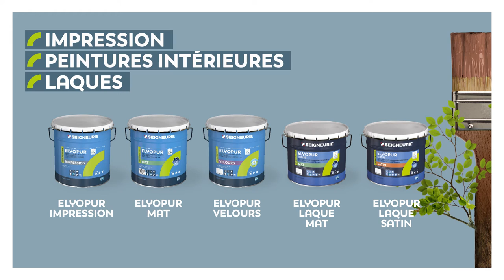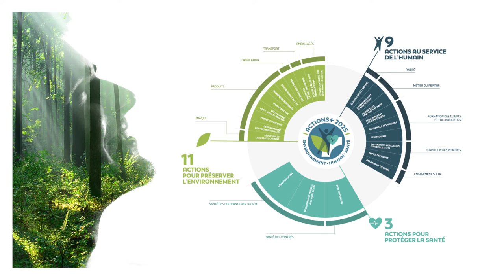SEIGNEURIE® : Elyopur Laques Mat & Satin, les laques à l'état pur!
SEIGNEURIE® vous présente ses laques polyvalentes et dépolluantes : Elyopur Laques Mat & Satin, des peintures acryliques semi-tendues pour murs, plafonds et boiseries avec action dépolluante pour assainir l'air intérieur.